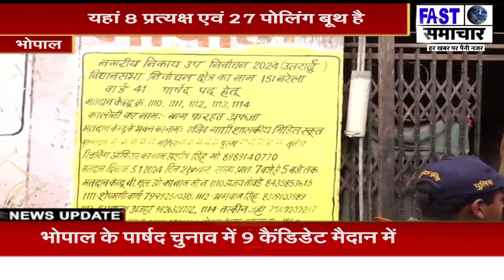वार्ड क्रमांक 41 राजधानी भोपाल पार्षद चुनाव संपन्न हुआ। यहां 8 प्रत्यक्ष एवं 27 पोलिंग बूथ है